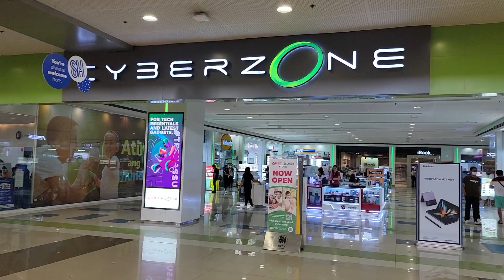Merry Christmas from SM Clark Angeles City Philippines HD 1080p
This is a walking tour Christmas video from SM Clark Angeles City Pampanga Philippines The Christmas season starts September 1st here in the Philippines.